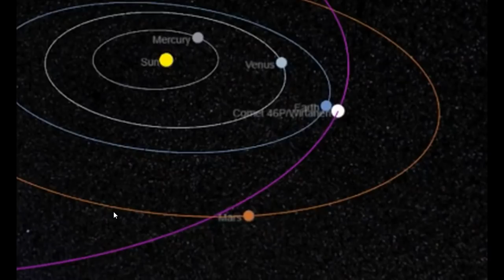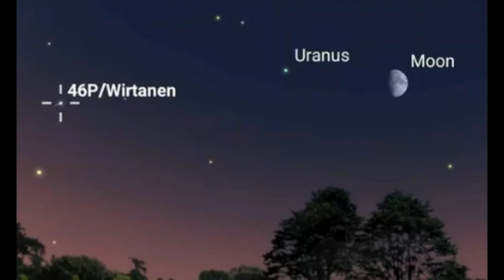Comet 46P/Wirtanen Set for Its Closest Flyby of Earth In 4 Centuries: What You Need to Know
A small comet barrelling towards Earth is set for its closest flyby in at least four centuries. Here’s everything you need to know to catch the remarkable comet jettisoning from Jupiter.

Bitcoin- 1Nmcbook8TwAdtZHsMdVxRtjBnyrSArDH5